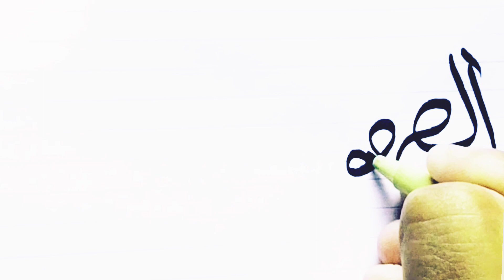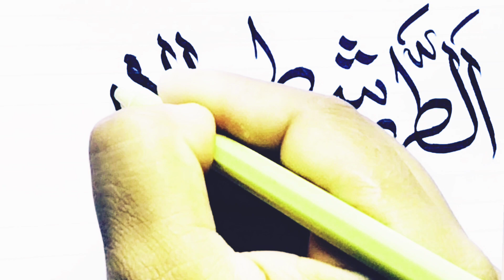calligraphy arbic || panting panting easy arbic || 2023 art arbic || pak new writing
calligraphy arbic || panting panting easy arbic || 2023 art arbic || park new writing